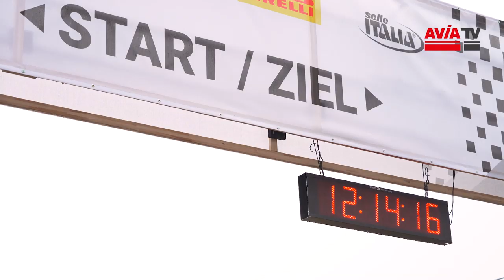AVIA bei Rad am Ring 2019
Bereits im 8. Jahr ist AVIA bei Rad am Nürburgring am Start. 24h mit reiner Muskelkraft statt dröhnender Motoren durch die grüne Hölle. Eine ganz besondere Erfahrung. Wir haben unsere Sportlerinnen und Sportler mit der Kamera bei dem Abenteuer begleitet.